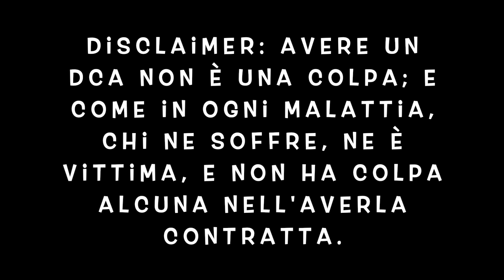THOMAS HUNGRY soffre di BINGE EATING // Risposta al DL PODCAST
Non potevo non fare questo video;
nonostante io sappia che facendolo io
sia a rischio shitstorm da parte dei seguaci
di Danny Lazzarin e Thomas Hungry.

L'ho fatto per me, l'ho fatto per voi, l'ho fatto per NOI.

Vi prego di guardare tutto il video prima di commentare.

PEACE. 💙